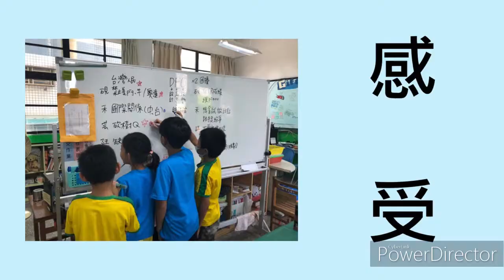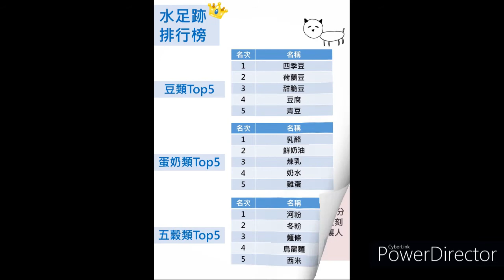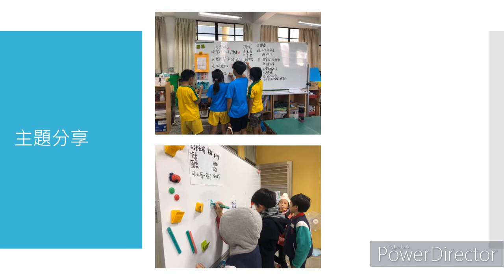CHI 20210205 M「水」啦！零失敗省水法